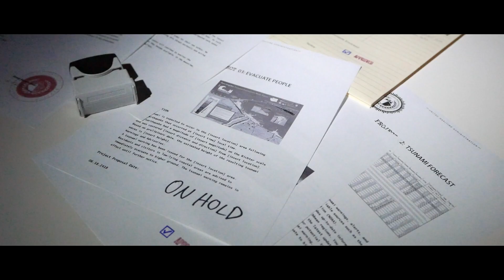DBR Trailer (01)